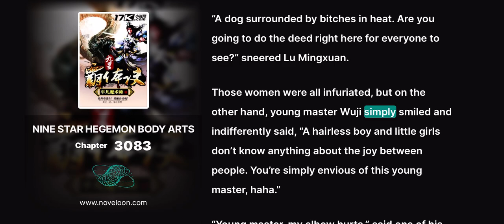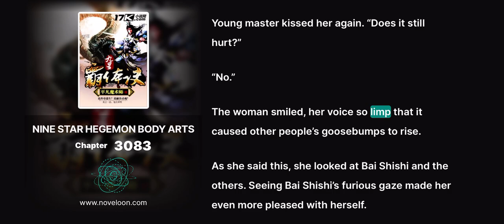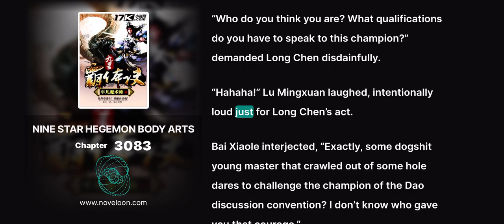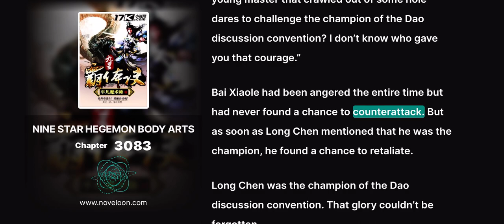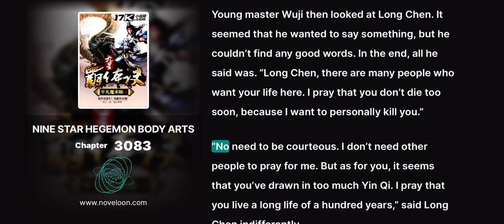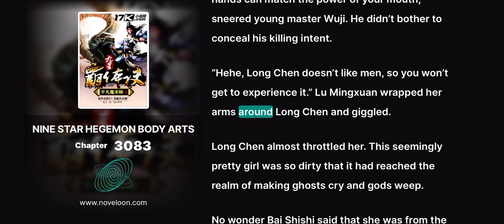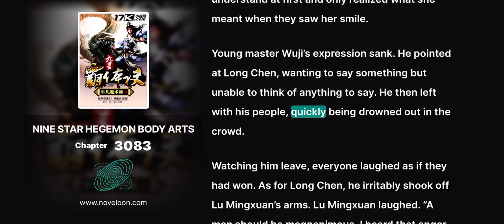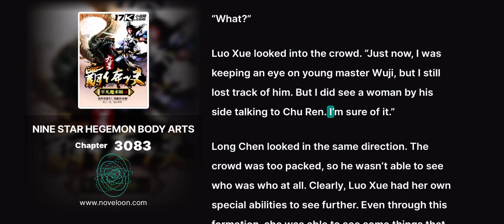NINE STAR HEGEMON BODY ARTS - CHAPTER 3083 (Stopping Pain)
NINE STAR HEGEMON BODY ARTS

Translator: BornToBe

Chapter 3083 Stopping Pain
“Stop. Why argue with a dog?”

Long Chen grabbed Bai Shishi. If they fought here, they would be immediately expelled.

Right now, the entire convention was being managed by the Huayun Trading Company. They would strictly enforce the rules to be fair.